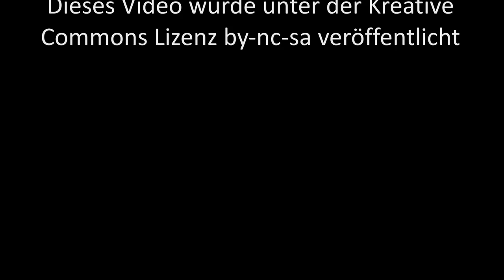die Tiere schützen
Er liebte die Natur und redete mit den Tieren. Ich weiß, was Franziskus dazu bewegt hat.